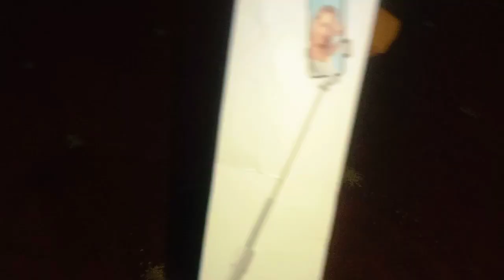Larke ne dhokha dey dia | Kam mujhy Karna parhe gai